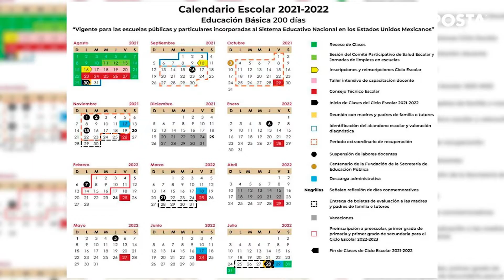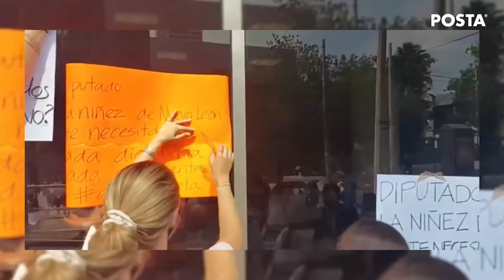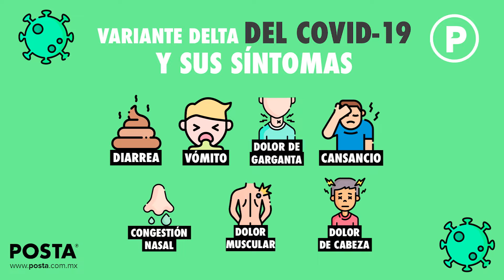¿Regreso a clases presenciales? Hoy en Posta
El pasado jueves 15 de julio, el presidente Andrés Manuel López Obrador afirmó que las clases presenciales para el nivel básico se ven a retomar a finales de agosto, pues dijo está demostrado que la pandemia afecta a las personas mayores, y para entonces la mayoría de las personas mayores de 18 años estarán vacunadas. Algunos estados del país emitieron una postura a favor, mientras que en otros aún está en veremos, como Nuevo León. ¿Regreso a clases presenciales? Ese es nuestro tema de HOY en POSTA.